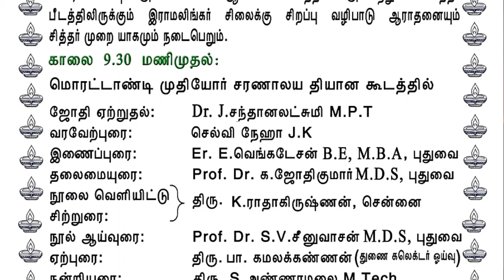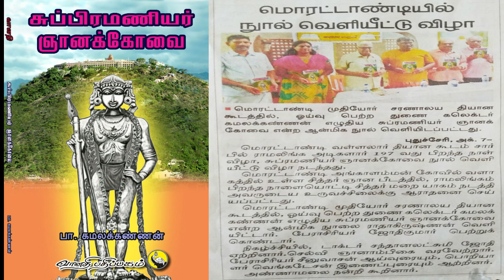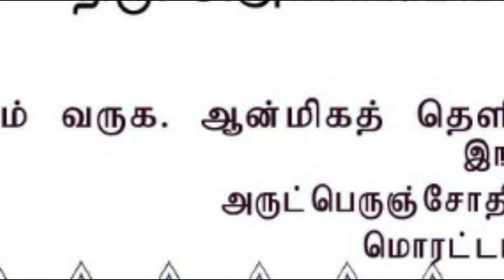இராமலிங்கரின் 197வது பிறந்தநாள் விழாவும் சுப்பிரமணியர் ஞானக் கோவை நூல் வெளியீட்டு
''அருட்பெருஞ்சோதி அருட்பெருஞ்சோதி
தனிப்பெரும் கருணை அருட்பெருஞ்சோதி''

இராமலிங்கப்பெருமானாரின் 197வது பிறந்தநாள் விழாவும்
பா.கமலக்கண்ணன் அவர்கள் இயற்றி வானதியின்
சுப்பிரமணியர் ஞானக் கோவை திருநூல் வெளியீட்டு விழாவும்.
06 OCT 2019

 வீடியோ மற்றும் புகைப்படங்கள் - ஞா.ஞானப்பிரபு.

உங்கள் நண்பர்களுடனும் பகிர்ந்து கொள்ளவும்.

நன்றிகள்!!!

English
''Arutperunjothi Arutperunjothi,
Absolute mercy Arutperunjothi "

Please leave your comments after viewing this video. Do not hesitate to send your spiritual questions to us.